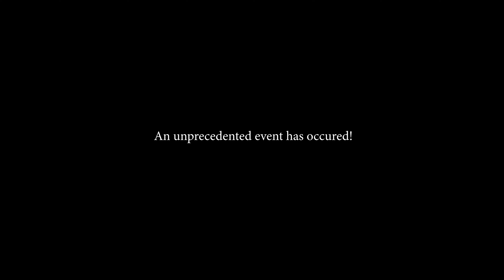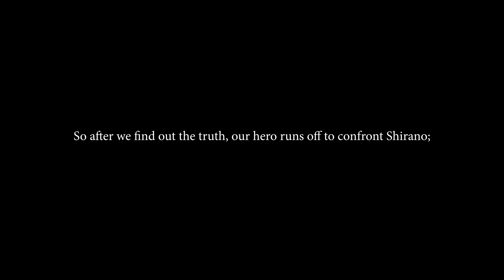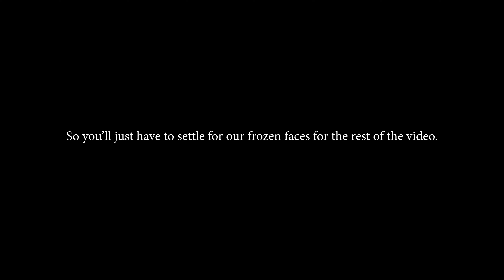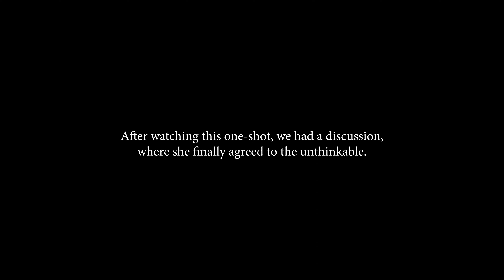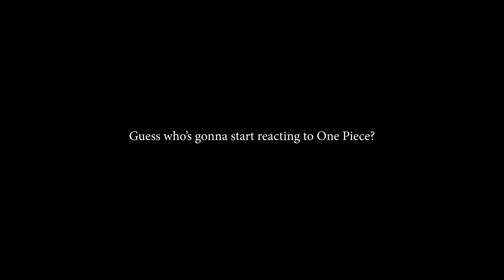WHO IS HE REALLY? - MONSTERS: 103 MDD - Couple's Reaction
This one shot from the mind of Oda, has a surprising connection to one of the biggest anime series of all time... Monsters: 103 Mercies Dragon Damnation is the latest Netflix produced animation that seems to be connected to the One Piece universe!

We are a couple who love all different types of media/content, like movies, TV shows, music videos, anime, etc.! Let us know if you want us to react to anything, and we look forward to share our points of view and opinions on them!